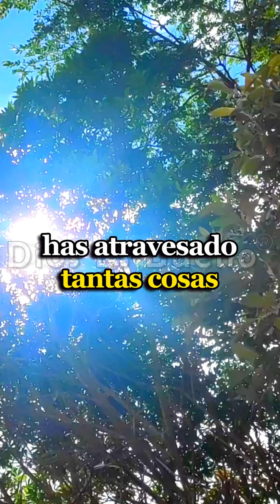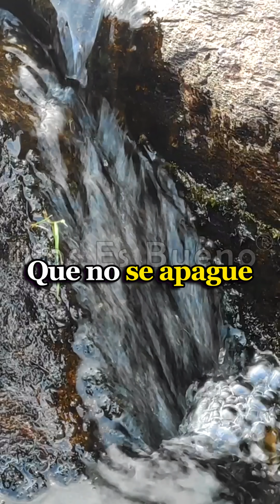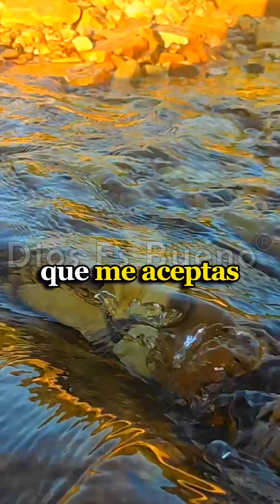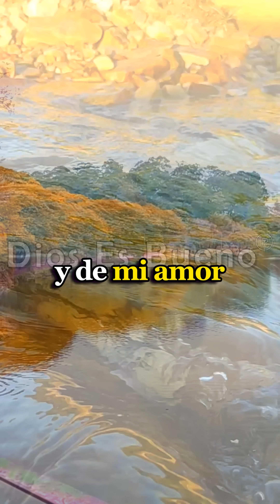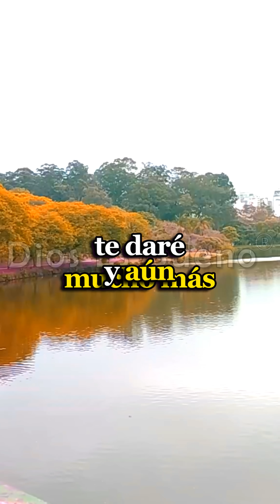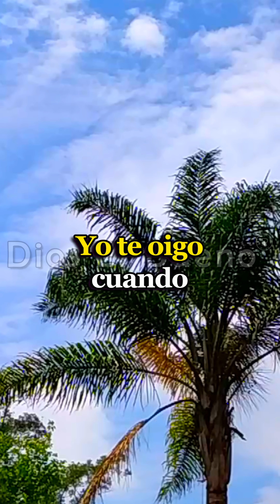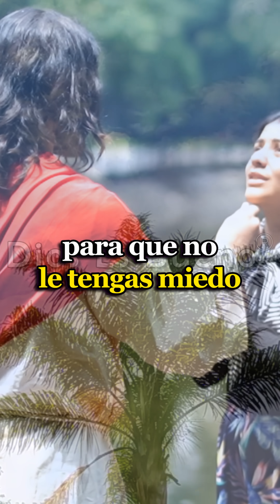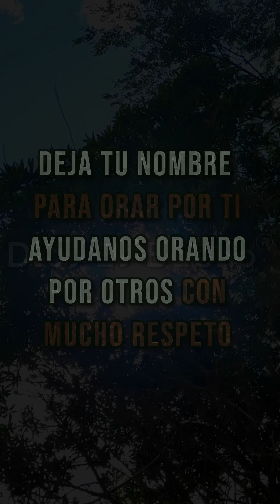DIOS TE HABLA HOY: Vengo a Consolarte, Quiero en este Día darte esa Fortaleza que estás Necesitando!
DIOS TE DICE HOY: Vengo a consolarte, quiero en este día darte esa fortaleza que estás necesitando, dame un tiempo y búscame con toda tu alma, necesitas descansar y recuperarte has atravesado tantas cosas y no quiero que continúes triste, ni que le abras la puerta al desánimo. Tú sabes que no es casualidad esto que te digo es verdad y vas a recibir en tu corazón las palabras que leyendo estás.

Amén Dios es Bueno, Dios te Habla Hoy, Escúchalo Vengo a Consolarte, Quiero en este Día darte esa Fortaleza que estás Necesitando!